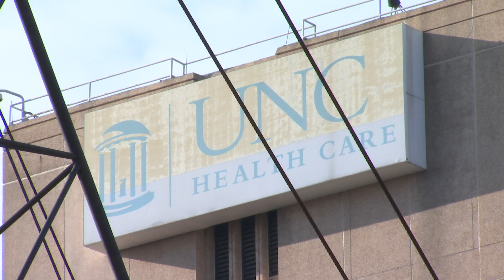Doctors concerned people delaying key medical treatments over coronavirus fears